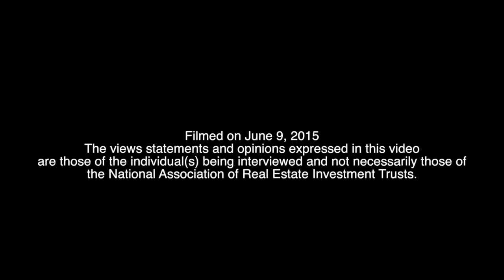UMH Rental Business Stays Strong, REIT's CEO Says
Sam Landy, president and CEO of UMH Properties (NYSE: UMH), joined REIT.com for a CEO Spotlight video interview during REITWeek 2015: NAREIT’s Investor Forum, held in New York.

Landy said sales of manufactured housing are slow because buyers are struggling to find financing. However, UMH is doing “very well” with its rental business, Landy said.

Occupancy rates in most of UMH’s housing communities should reach “high 90 percent,” according to Landy.

UMH has said in the past that it intends to add 500 rental units to its portfolio every year. Landy picked out some of the markets where UMH has thrived: Nashville, Pittsburgh, eastern Pennsylvania, New Jersey and eastern New York.

“At a certain price point, we are basically unbeatable, and at that price point, we fill up," he said.

On the other hand, UMH has encountered difficulties in manufacturing-heavy markets, such as Indiana, Ohio and Michigan, according to Landy.